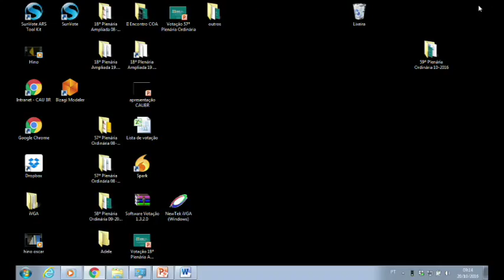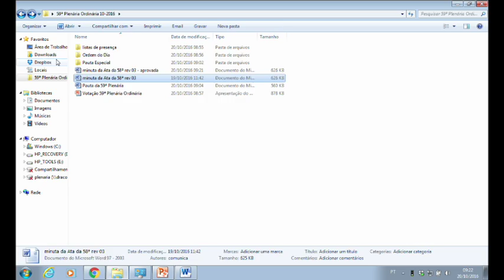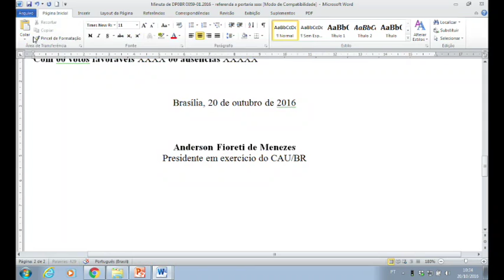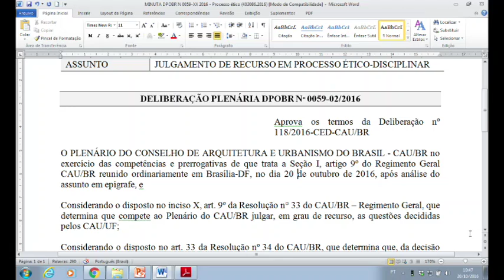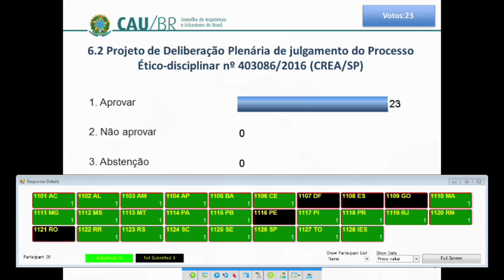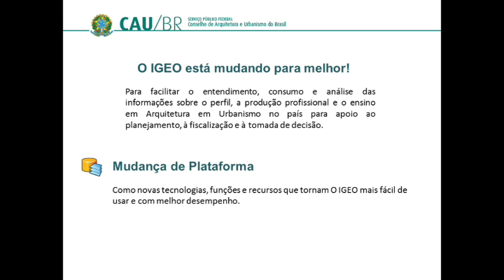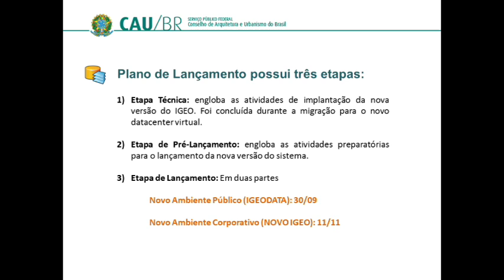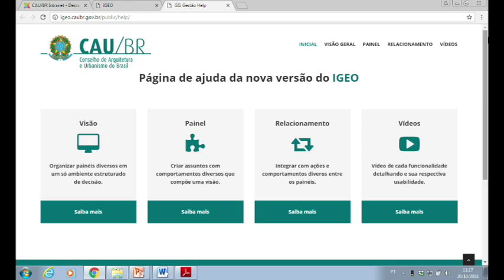59ª Plenária Ordinária - Parte 1